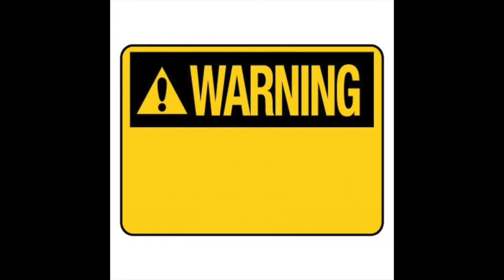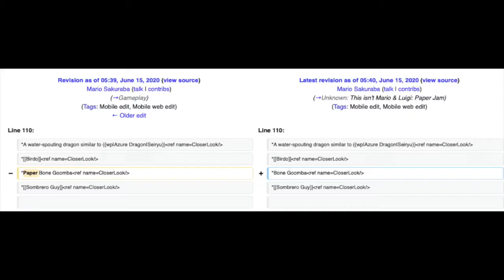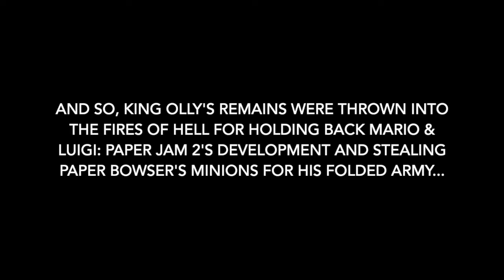Paper Mario: The Origami King Review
I review the latest Paper Mario game that was made BEFORE Mario & Luigi: Paper Jam 2, while shafting on that douchebag King Olly!
(All rights are reserved for everyone. Disney, Lucasfilms, Marvel Studios, and Nintendo)

(Please be sure to visit this petition to bring the balance of the dream to have the Koopalings teaming up with their Paper Counterparts back